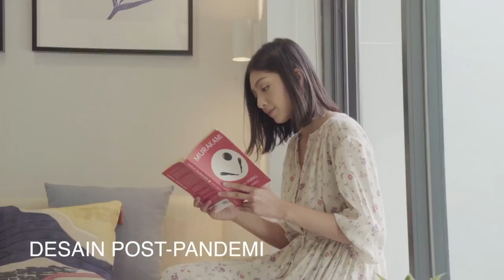Yuthica rumah impian di BSD tanpa DP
*✨NEW FROM BSD - CITY✨*
*YUTHICA - @CBD - BSD*

Produk Terbaru dari Sinarmas Land, dengan Total 93 unit, berada di *Pusat Kota BSD* menjadikan *" YUTHICA"* pilihan yang tepat untuk tempat tinggal dan investasi.

*Lokasi Premium*
🏢 2 menit Mall Teras Kota
🏦 2 menit CBD BSD
🏥 2 menit Eka Hospital BSD
🚆 5 menit Stasiun Rawa buntu
🛣️ 5 menit Tol BSD
🏪 5 Menit The Breeze
🏫 5 menit Fasilitas Pendidikan
🛕 7 menit Aeon Mall BSD

*Type : 78/60 (3+1 KT, 2KM)*
*🆓 Smart Doorlock*
*🆓 Canopy*

Promo:
*✅ Harga Start 1,3M*
*✅ KPR DP10% Cicil 15X*

*NUP 10jt/unit*

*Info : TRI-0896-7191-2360